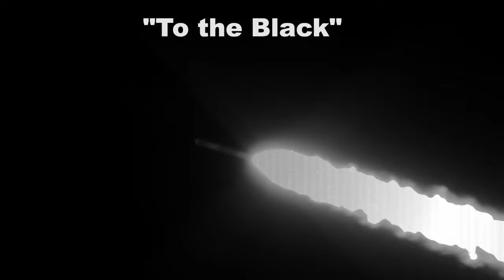Firefly Successfully Launches Alpha Flight 002 "To the Black"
Team Vandenberg launched multiple satellites to low Earth orbit aboard Firefly's Alpha vehicle from Vandenberg's Space Launch Complex-2, Oct. 1, 2022, at 12:01 a.m., Pacific Daylight Time. (U.S. Space Force video by Airman 1st Class Rocio Romo)

VANDENBERG SPACE FORCE BASE, CA, UNITED STATES
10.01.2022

Film Credits: Video by Airman 1st Class Rocio Romo
Space Launch Delta 30 Public Affairs